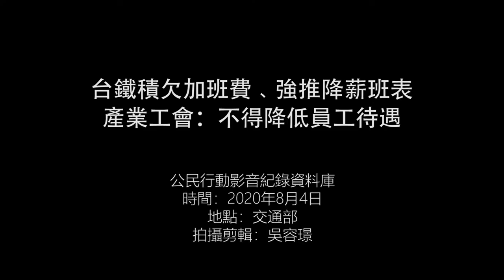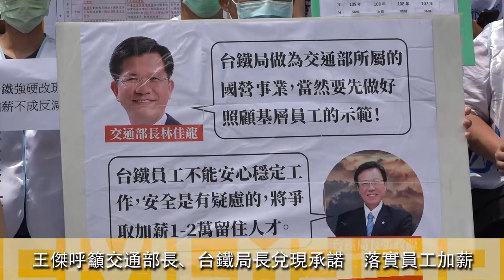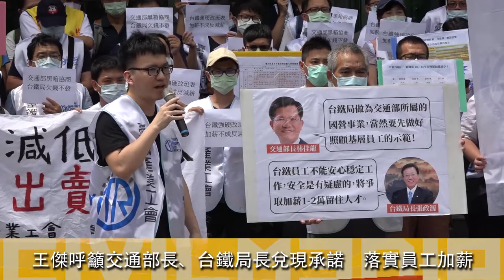2020.08.04台鐵積欠加班費、強推降薪班表 產業工會：不得降低員工待遇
「國營事業公務人員被欠發加班費，真是不可思議。」高雄車班車長朱梓豪表示，目前台鐵局已欠發5、6月加班費，經工會在7月中抗議後承諾會盡速發還，但至今仍然沒有結果，還突然在8月告知員工必須減少休息日不加班出勤，實施「減加班費」班表，降低員工每月約3千元收入。

台鐵產業工會祕書長魏豫陵說，台鐵局不只逐步減少員工休息日不加班出勤，明年將全面實施「4輪3班制」，在未補足人力及未調薪的狀況下，由4組員工輪3個8小時班表、周休二日，以積欠加班費方式逼迫員工妥協「降薪班表」，恐每月減少8千到1萬元加班費收入。